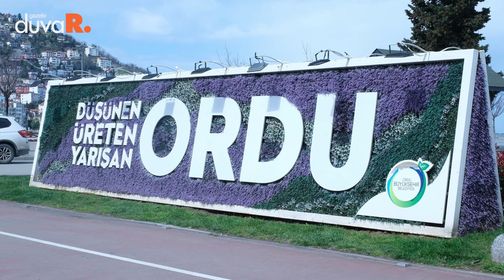Ordu sokak röportajı: Hem merkezde hem büyükşehirde değişim sinyalleri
31 Mart Yerel Seçimleri'nde sonucu merak edilen illerden birisi de Ordu olacak. AK Parti'nin mevcut Büyükşehir Belediye Başkanı Hilmi Güler ile seçime girdiği Ordu'da en büyük rakibi 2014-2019 yılları arasında AK Parti'den büyükşehir belediye başkanlığı yapan İYİ Parti adayı Enver Yılmaz.

AK Parti siyasi hayatına başladığı ilk dönemlerinde Karadeniz'de kurduğu hakimiyeti Ordu Belediyesi'nde kuramıyordu. Kentin büyükşehir statüsünde olmadığı 2004 ve 2009 yerel seçimlerinde merkez oylarıyla ipi göğüsleyen DSP adayı Seyit Torun oldu. Torun, belediye başkanlığının ikinci döneminde CHP'ye geçti. 2012'de Ordu'nun büyükşehir statüsüne geçmesiyle kentte belediye seçimleri AK Parti lehine değişti.

2014'te AK Parti'de 3 dönem milletvekilliği yapan Enver Yılmaz, yüzde 54'lük oy oranıyla Ordu'nun ilk büyükşehir belediye başkanı oldu. Fakat kendisi de Ordulu olan dönemin AK Parti Grup Başkanvekili Numan Kurtulmuş ile tartışma yaşayan Yılmaz, 2018'de görevinden istifa ettirildi. Yılmaz'ın istifası sonrası görevi vekaleten Altınordu Belediye Başkanı Engin Tekintaş yürüttü. 2019 Yerel Seçimleri'nde AK Parti eski Enerji Bakanı Hilmi Güler'in adaylığıyla Ordu Büyükşehir Belediyesi'ni ikinci kez kazandı. 31 Mart'ta bu kez İYİ Parti adayı olarak seçime giren Enver Yılmaz ve AK Parti adayı Hilmi Güler, Ordu Büyükşehir Belediyesi'ni yönetmiş isimler olarak yarışın favorileri konumunda. Araştırma firmalarının anketlerinin bir bölümünde Yılmaz, bir bölümünde ise Güler ufak farklarla önde çıkıyor. CHP adayı Zekai Sana ise yarışta geri kalmış durumda.

AK Parti adayı Hilmi Güler'in pazar günü gerçekleştirdiği lansman töreninde salon tam doluluğa ulaşmadı.

CHP'nin kentteki asıl hedefi ise merkez ilçe Altınordu. Kent genelindeki oyuna göre merkezde tabanı daha fazla olan CHP, ağırlığını Altınordu'ya vermiş durumda. CHP, Altınordu'da mevcut Gülyalı Belediye Başkanı Ulaş Tepe ile yarışacak. 34 yaşında genç bir isim olan Tepe, kentte büyük ilgi görüyor. Büyükşehir adayı Sana'nın kent cadde ve meydanlarında yeteri kadar afişi bulunmazken, Tepe'nin afişlerinin her sokağı süslemesi CHP'nin odağının Altınordu olduğunu doğruluyor.

Ordu'nun büyükşehir olmadan önce il belediyesini belirleyen seçmenlere sahip olan Altınordu'da Seyit Torun, 2004 ve 2009'da DSP'den seçilerek iki dönem belediye başkanlığı yapmıştı. CHP, Torun'un ardından 15 yıl sonra Ulaş Tepe ile Altınordu'yu kazanabilecek konumda yer alıyor. AK Parti ise Altınordu'da mevcut başkanı Aşkın Tören ile yarışın diğer favorisi.

KAZANMA FORMÜLÜ: ORDU'DA ENVER YILMAZ, ALTINORDU'DA ULAŞ TEPE
Ordu sokaklarında yaptığımız seçim izlenimlerinde hem büyükşehirde hem de Altınordu'da kıyasıya bir yarış olacağını gözlemledik. Fakat Enver Yılmaz'ın adı sokaklarda daha çok yankılanıyor. Kentte muhalefet partileri arasında olmasa da tabanlarında bir ittifak oluşmuş durumda. CHP tabanının, büyükşehir adayı Zekai Sana'nın tanınırlığı olmaması ve şansının düşük olduğu değerlendirmesiyle İYİ Parti adayı Enver Yılmaz'a yöneldiği görülüyor. Aynı şekilde AK Parti'ye tepkisi olan fakat CHP'ye uzak duran bir çok seçmenin de Altınordu'da Ulaş Tepe'yi tercih edeceği değerlendiriliyor. Sokakta fikrini sorduğumuz Ordululardan çokça duyduğumuz "Ordu'da Enver Yılmaz, Altınordu'da Ulaş Tepe" cevabı da seçmenlerin tercihini kazanacak adaya göre yaptığını gösteriyor.

ÖZEL: ORDULULAR KAZANACAK ADAYDA BİRLEŞİYOR
Ordu'nun siyaset gündemini yakından takip eden gazeteci Zeki Mesut Özel, hem büyükşehirde hem de Altınordu'da seçimlerin iki aday arasında geçeceğini düşünüyor. "Şu anda hangisinin önde olduğunu tahmin edemeyeceğim ama kaybedenle kazanan arasında 1-2 puan farkı geçmez" diyen Özel, Ordu'da AK Parti iktidarına olan tepkinin muhalif adaylar arasında kazanacak adayda birleşmeyi sağladığını dile getiriyor. Kentte sol ve sosyal demokrat kesimin büyükşehirde AK Parti'ye kaybettirmek için Enver Yılmaz'a yöneldiğini kaydeden Özel, "İYİ Parti'nin Ordu'da kendi oyu yüksek değil fakat emanet oylarla seçimi kazanması muhtemel. AK Parti'ye ekonomik krizden ve hükümet politikalarından dolayı Ordulular öfkeli" sözlerine yer veriyor.